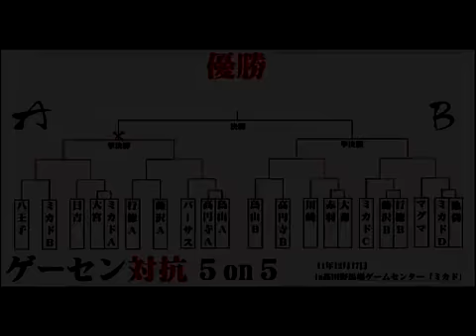SFIII: 3rd Strike - Mi-Ka-Do 5on5 Tournament [Part 18]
5on5 Tournament held 17th December 2011 at Mi-Ka-Do Arcade, Takadanobaba, Shinjuku, Tokyo.
Semi Final
Note: ☆ = Team Captain
Players: Team [バーサスA] Atsushi(IB), AFM(CH), AFM(NE), Shintarou(YU), Kuni(RY) vs Team [八王子] ☆Shiro(KE), Ryuken(KE), Yomoda(Black DU), Essence(RY), Nagatsuka(YA)
Players: Team [バーサスA] あつし(IB), ＡＦＭ(CH), ＡＦＭ(NE), しんたろう(YU), くに(RY) vs Team [八王子] ☆しろう(KE), リュウケン(KE), ヨモダ(黒DU), エッセンス(RY), 長塚(YA)
Organiser: Ebara - エバラ
Delivery: Mr Furuya - フルヤさん
Equipment: Takumi - タクミ
Video Editing: ricker